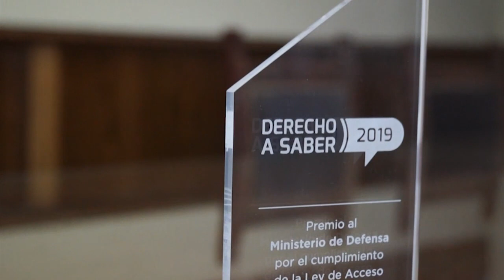RECONOCIMIENTO AL MINISTERIO DE DEFENSA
El Ministerio de Defensa recibió por parte de la Agencia de Acceso a la Información Pública el reconocimiento por ser el organismo con el mejor nivel de cumplimiento de la Ley de Acceso a la Información Pública (Ley N° 27.275). La distinción fue durante la jornada “Derecho a Saber 2019” realizada el martes 24 de septiembre en la Facultad de Derecho de la Universidad de Buenos Aires en el marco de la celebración del "Día Internacional del Derecho a Saber", que se festeja mundialmente el 28 de septiembre de cada año. Desde la entrada en vigor de la Ley en 2017, la Dirección de Integridad, Transparencia y Fortalecimiento Institucional del Ministerio de Defensa ha tramitado más de 300 solicitudes de información pública, en coordinación con las Fuerzas Armadas y demás organismos del Ministerio.

2019